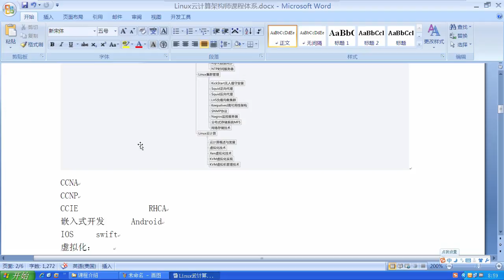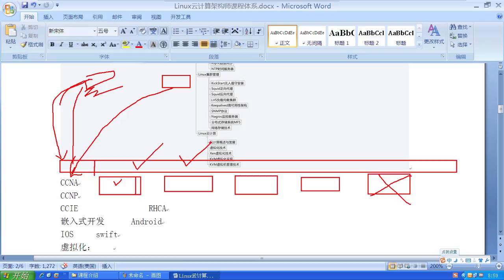兄弟连Linux运维工程师课堂实录 计算机基础 2 课程体系介绍2